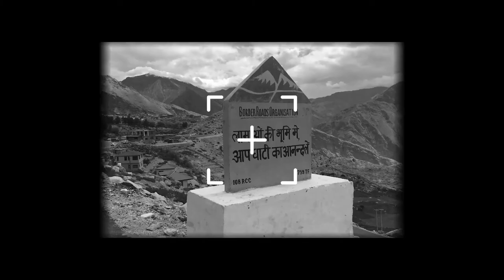Spiti Valley - Visual Documentary | Buddhist Monasteries | Medicine Buddha Statue | Sangye Menla